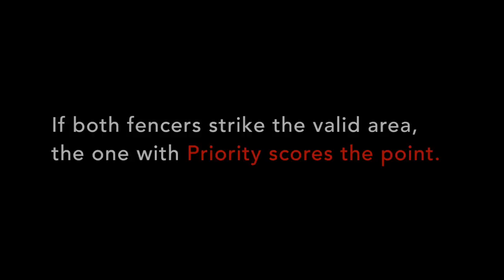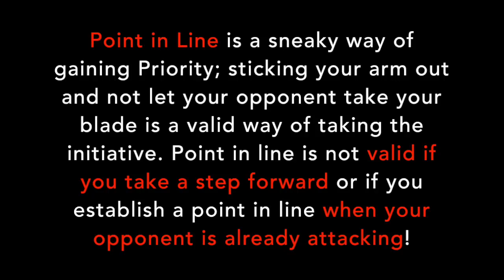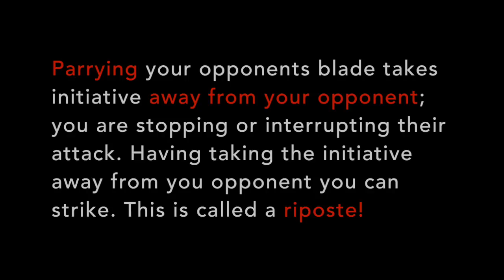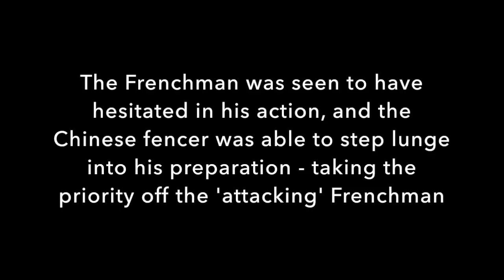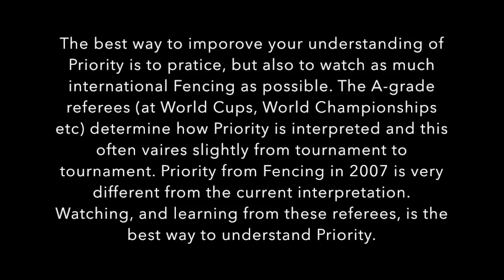A guide to Foil Fencing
A brief guide to understanding the rules of Foil Fencing. Please.